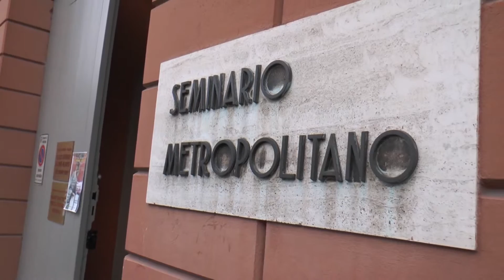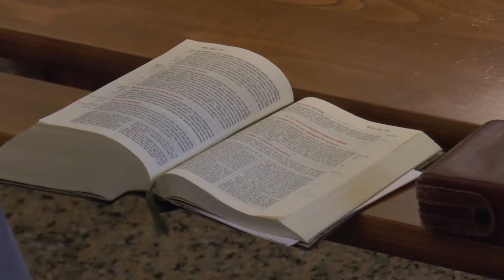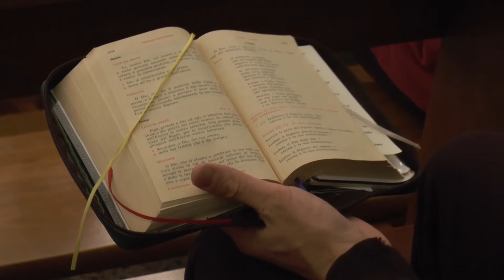Giornata del Seminario, il bello di farsi guidare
Il direttore don Federico Pigoni fa il punto sulla situazione del Seminario Metropolitano di Modena e spiega il significato della Giornata del Seminario, in occasione della solennità di Cristo Re.